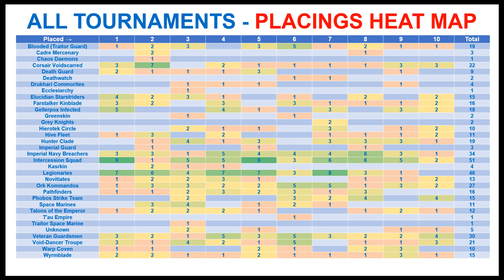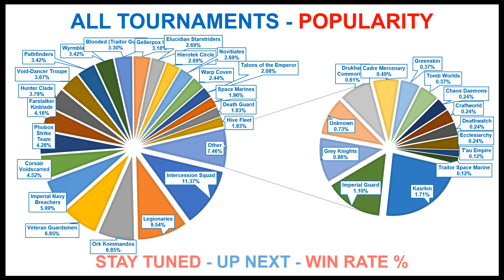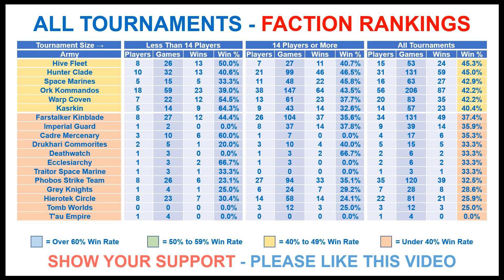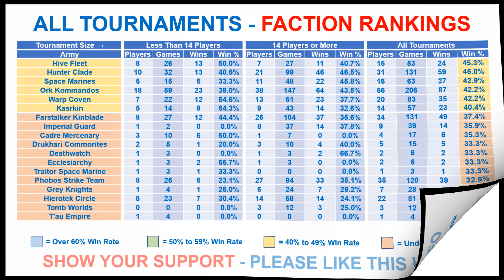KILL TEAM - Monthly Stats Show - Latest META, TIER LIST by WIN RATE & Tournament WINS - January 2023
Kill Team - Monthly Stats Show, for January 2023.

Every Faction Ranked:

✅ Win Rate %

What We do Differently:

We specialise in bringing you the latest Warhammer Kill Team Tournament results from across the globe. We analyse all the results and calculate win rates, player placings and more. We don't just include GT Tournaments, we include EVERY Kill Team TOURNAMENT, meaning our stats are drawn from the largest set of data, so are the most inclusive and we believe the most accurate assessment of the game, be it at a GT or down your local gaming store.

🇺🇸 🇬🇧 🇨🇦 🇪🇺 🇦🇺 - INTERNATIONAL - 🇦🇺 🇪🇺 🇨🇦 🇬🇧 🇺🇸

🇺🇸 🇺🇸 - USA - 🇺🇸 🇺🇸

🇬🇧 🇬🇧 - UK - 🇬🇧 🇬🇧

🇪🇺 🇪🇺 - EUROPE - 🇪🇺 🇪🇺

Regards

⏱️TIMESTAMPS⏱️

0:00 Intro
0:03 Monthly Round Up
0:11 Tournament Placings
0:31 Placings Heat Map
0:44 Faction Popularity
1:16 Win Rate Percent %
1:31 Faction Rankings - Part One
2:31 Faction Rankings - Part Two
3:01 End Title